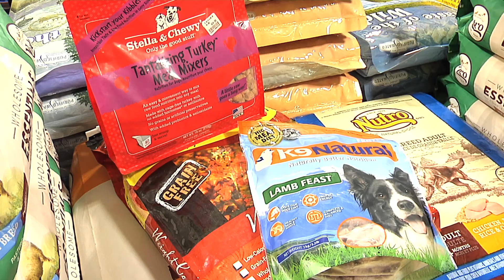Agway Pet and Farm 2017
Agway, For All Of Your Pet & Farm Supplies!